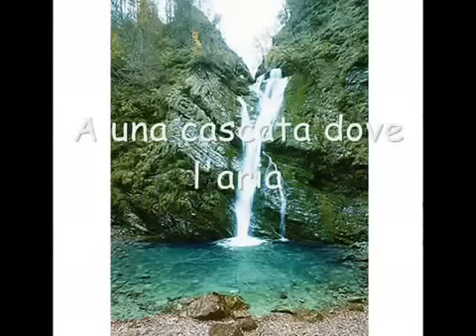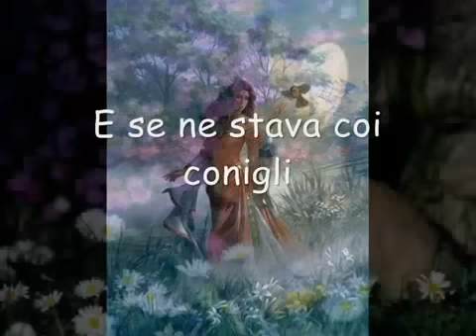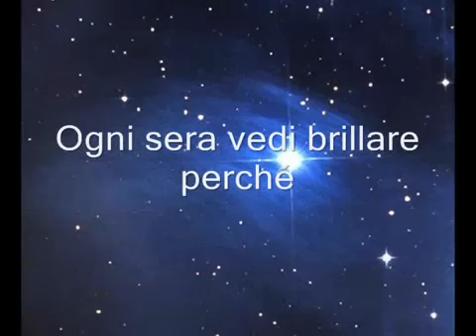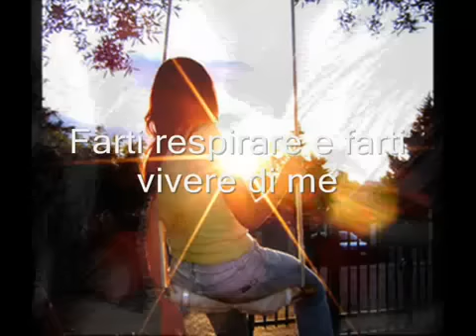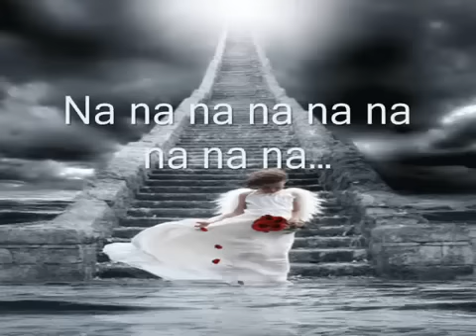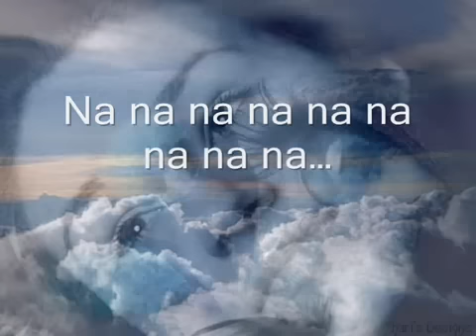Modà Favola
il nostro inno Angelo mio